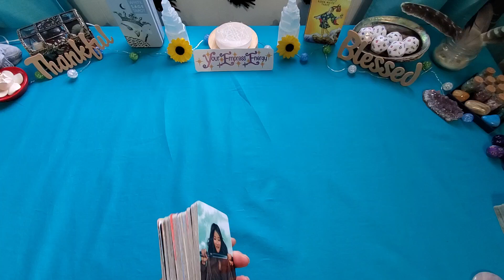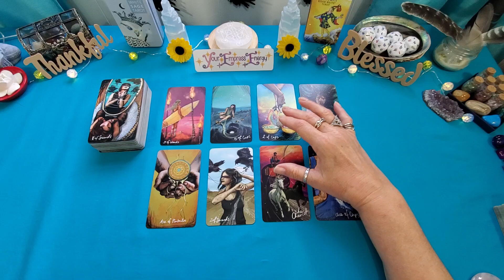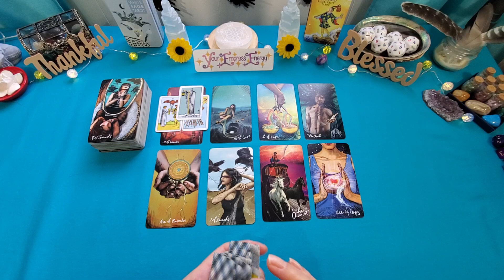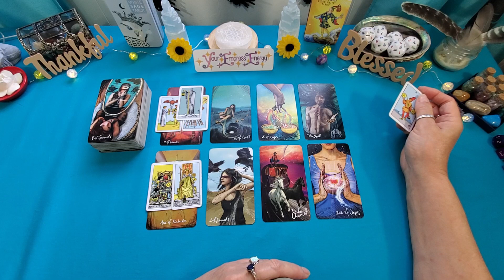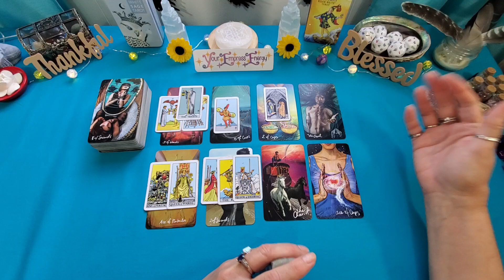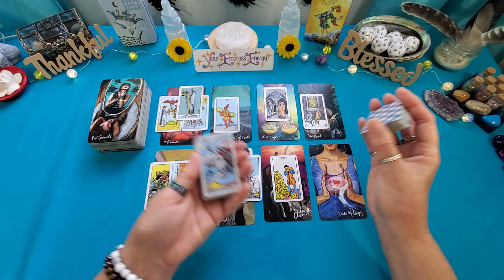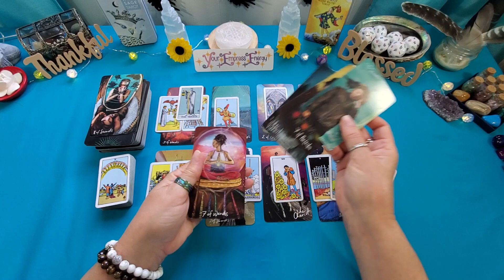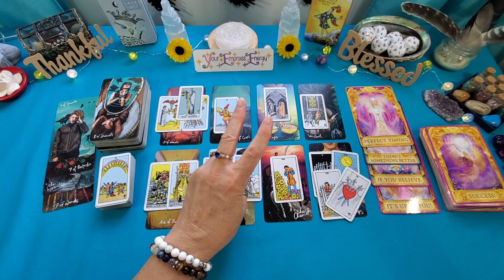LIBRA ♎️ GENERAL READING: AWW! You're going to love this!!!